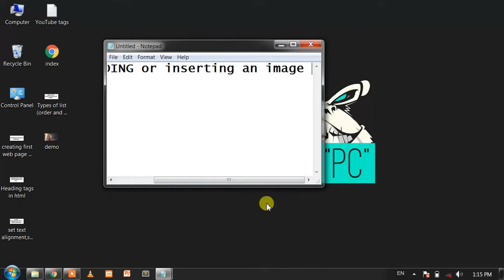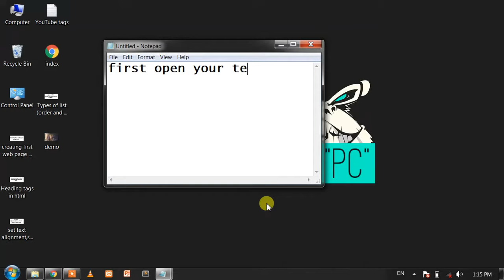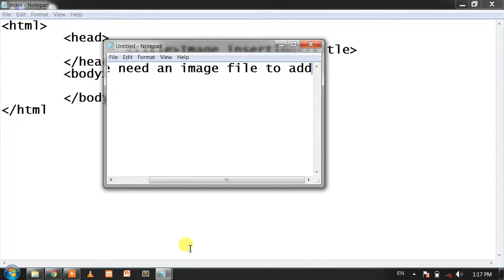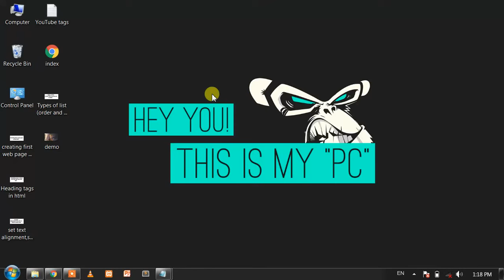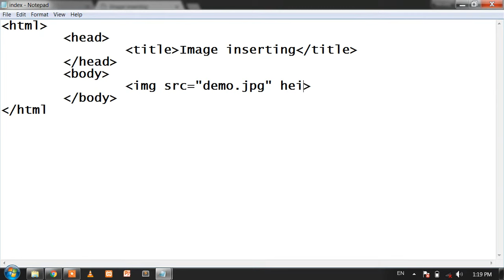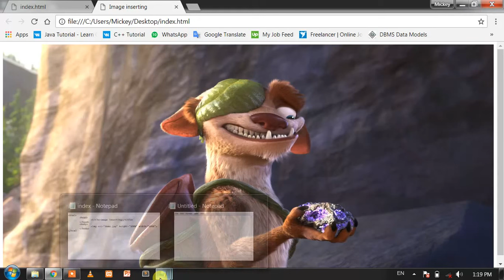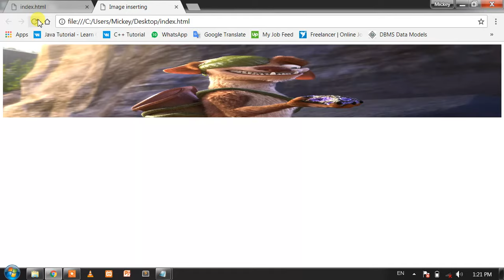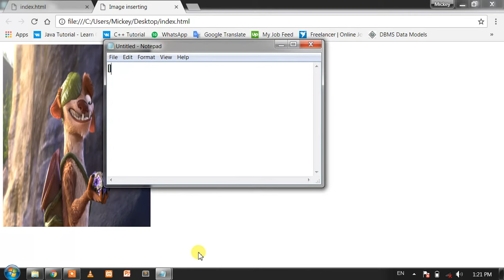How to add or insert an image in html web design for begginers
In this video you can learn how to add or insert image and set their properties

Mickey